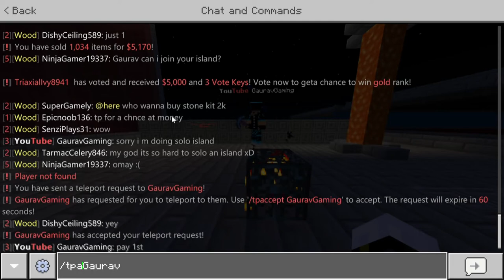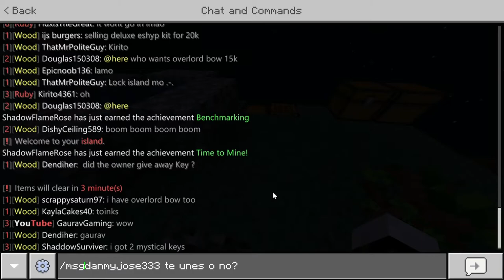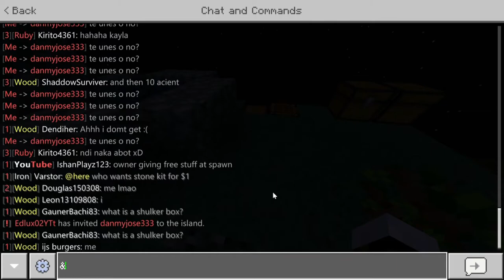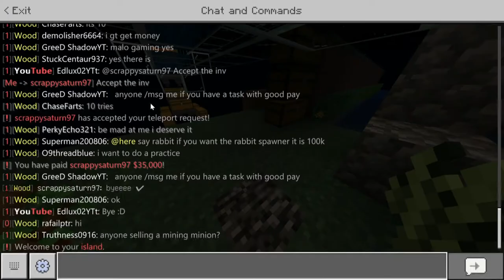Comprando spawners + pico fortuna 3 | Emperials Skyblock #7